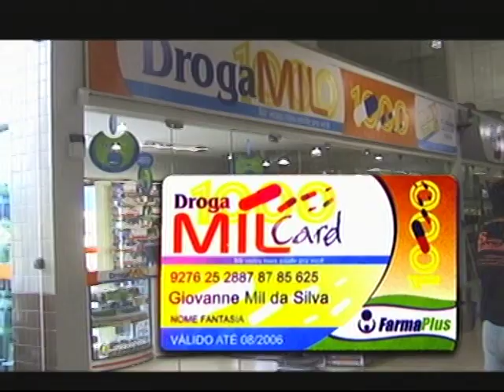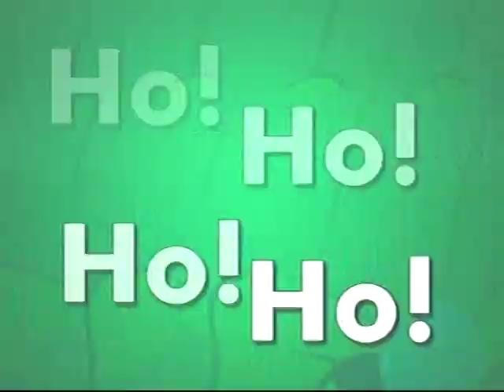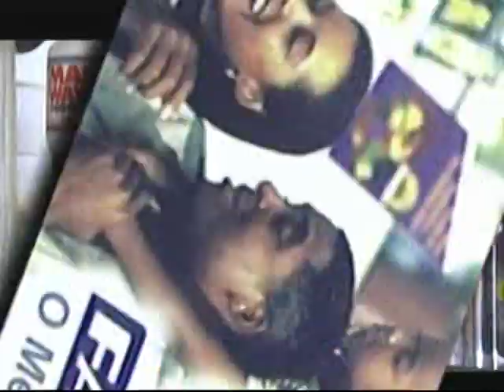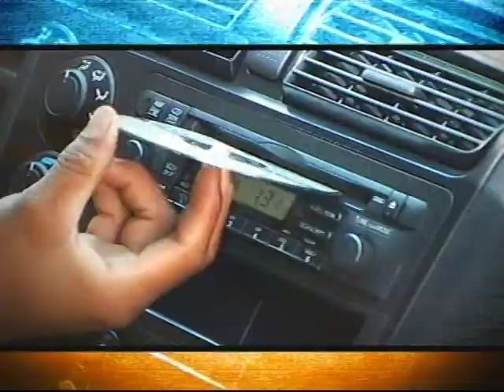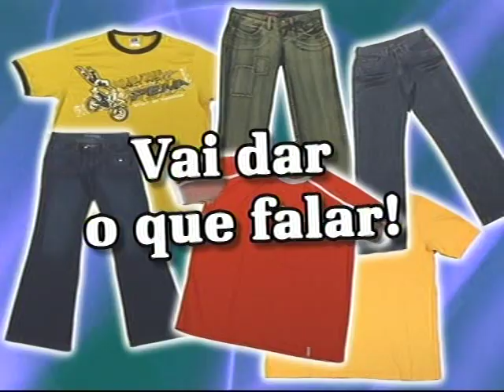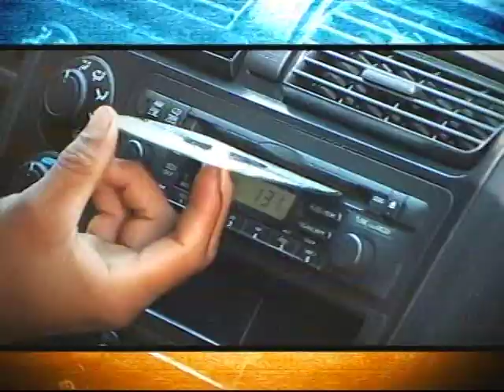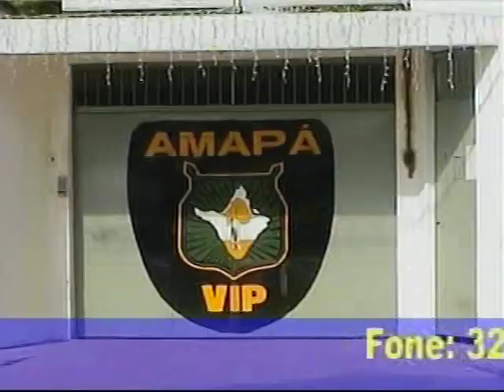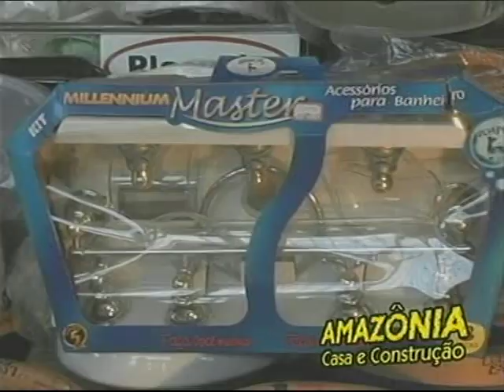Bronca Pesada 19/12/2006 parte1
Acervo Belair Júnior
Recuperação do arquivo Vob André Felipe